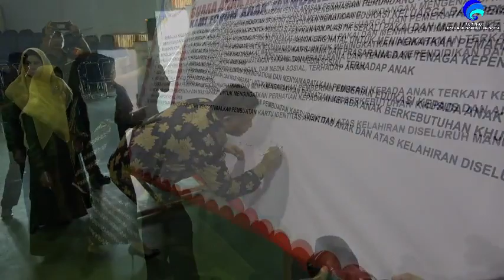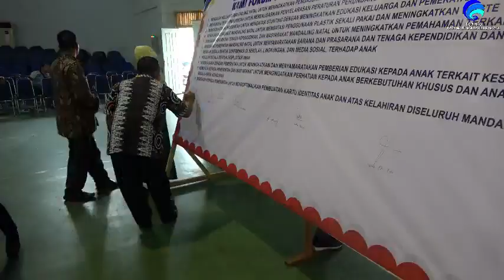HARI ANAK NASIONAL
Bupati Mandailing Natal Drs.H.Dahlan Hasan Nasution beserta Bunda PAUD Mandailing Natal Ny. Ika Desika Dahlan Hasan Nasution melalui Dinas Pemberdayaan Perempuan dan Anak (PPPA) kab. Mandailing Natal dan membuka acara "Peringatan Hari Anak Nasional dan Kabupaten Mandailing Natal Tahun 2019 yang bertema "Peran Keluarga Dalam Perlindungan Anak" yang berlangsung di Gedung Serba Guna Parbangunan Panyabungan, kab. Mandailing Natal. Kamis, 21/11/2019